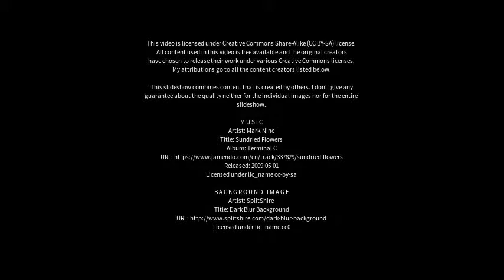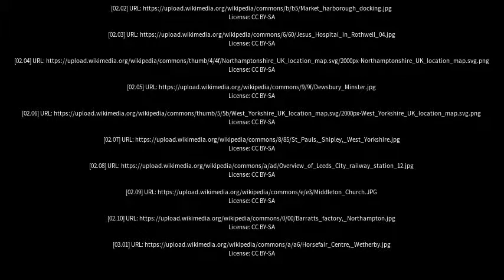Best places to visit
Best places to visit - Rothwell (United Kingdom) Best places to visit - Slideshows from all over the world - City trips, nature pictures, etc.